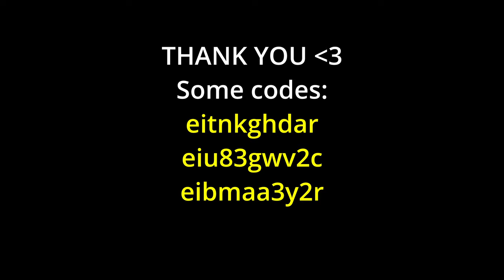I'm Leaving Farlight 84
In today's video I unbox a gift I got from Farlight 84 and I talk about the state of the game and why I am taking an indefinite break. We also do a throwback on some of my best memories in Farlight 84. I hope you enjoy!

00:00 - Intro
00:17- Unboxing
02:55 - Indefinite Break
05:12 - Best Moments